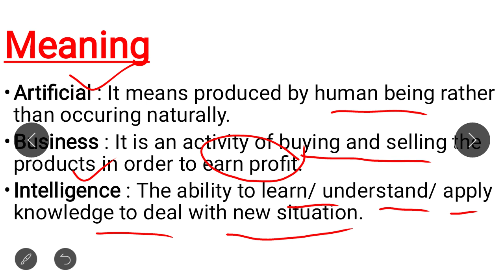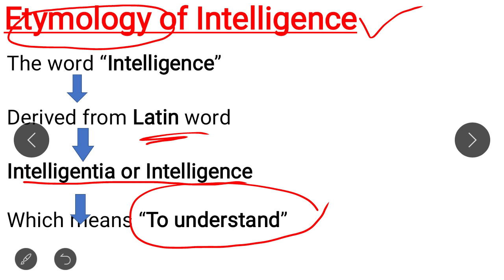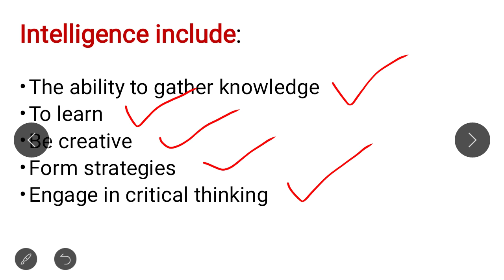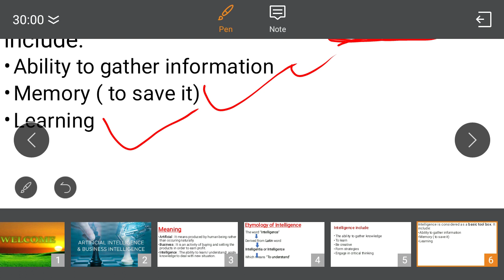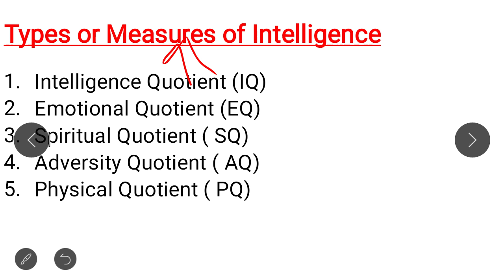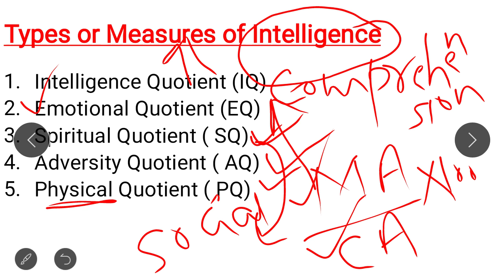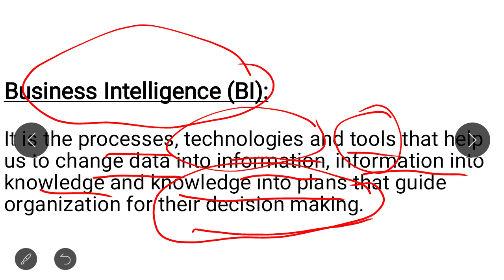Artificial and Business Intelligence ---- Introduction